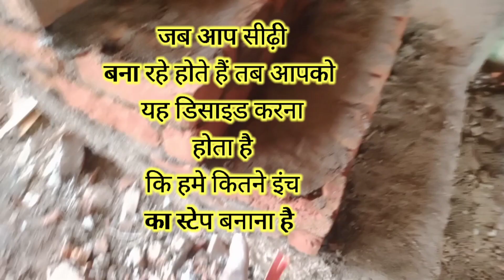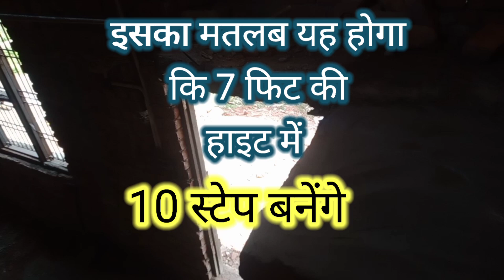stair construction # 10 फिट की हाइट में सीढ़ी कैसे बनाएं raaj plaster youtube building #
stair construction
10 फिट की हाइट में सीढ़ी कैसे बनाएं

stair। stair staircase house construction cost

seedhi kaise banaye
stair banane ka calculate kaise karte hai
kam jagah mein seedhi kaise banaye
seedhi banane ka aasan tarika
seedhi banane ke liye kitni jagah chahie
#12 fit ki hight me seedhi kaise banaye
#10 fit ki hight me seedhi kaise banaye
# 5fit me seedhi kaise banaye
# 6 fit me seedhi kaise banaye
darwaje ke uper seedhi kaise banate hai
staircase kaise lagaye
how to calculate staircase
seedhi naapi kaise kare
how to make staiar
staircase banane ka tarika
seedhi ka naap kaise karte hai
#4 fit me staircase kaise banate hai
staircase banane ka formula
seedhi banane ki vidhi
seedhi banane ka sabse aashan tarika
seedhi kaise lagaye
beem casting
colam casting
lintal beem
top beem
house desighn
house plan
sr house 🏡 working vlog
राज मिस्त्री
#९ इंच चिनाई कैसे करें
# ४ इंच चिनाई कैसे करें
# प्लास्टर कैसे करें
# फंटी कैसे मारते हैं
# साहुल में प्लास्टर कैसे करें
# साहुल में फंटी कैसे मारे
# रुसा कैसे चलाए
# ईट को साहुल में कैसे रखे
# ठीहा कैसे बनाते हैं
# प्लिंथ ढलाई कैसे करें
# प्लिंथ बीम कैसे बांधे
# रिंग कैसे बनाते हैं
#  सरिया कॉलम कैसे बांधे
# सरिया कॉलम कैसे खड़ा करे
# कॉलम कास्टिंग कैसे करे
# मैन डोर कैसे लगाए
# विंडो या खिड़की कैसे खड़ा करे
# डोर फ्रेम कैसे लगाए
# लिंटल बीम कैसे कितना इंच भरे
# लिटिल बीम सेंटिंग
# कमरा सेंटिंग कैसे करें
# पूरे मकान का सेंटिंग कैसे करें
# रूम का गुनिया कैसे करें
# लेंटर ढलाई कैसे करें
# लेंटर में फंटी कैसे मारे
# लेंटर में घोला कैसे लगाए
# राज
# प्लास्टर
# बिल्डिग
# कंट्रूशन
# यूट्यूब
# ट्रेंडिंग
# वायरल वीडियो
# एस आर हाउस वर्किंग ब्लॉग